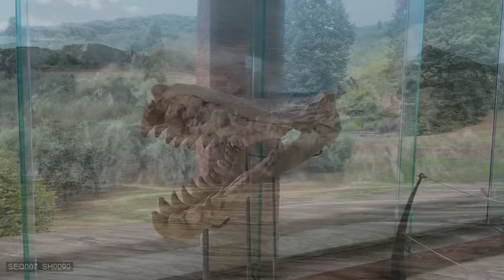The biological impact of the Messinian salinity crisis in the Mediterranean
Featuring:
Casatia thermophila (Zanclean)
Messapicetus_longirostris (Tortonian)
(photos: dr. Giovanni Bianucci)

Based on these articles:

Agiadi et al., 2024. "The marine biodiversity impact of the Late Miocene Mediterranean salinity crisis". Science.

Garcia-Castellanos, D., A. Villaseñor, 2011. Messinian salinity crisis regulated by competing tectonics and erosion at the Gibraltar Arc. Nature, 480, 359-363, doi:10.1038/nature10651

Micallef, A., Camerlenghi, Garcia-Castellanos, Cunarro Otero, Gutscher, Barreca, Spatola, Facchin, Geletti, Krastel, Gross & Urlaub, 2018. Evidence of the Zanclean megaflood in the eastern Mediterranean Basin. Scientific Reports (Nature Pub.),  8:1078 DOI:10.1038/s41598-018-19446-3. [open access]

CGI copyright by Cocottes Minutes, featured in their documentary "Cataclysms: the great regulators".